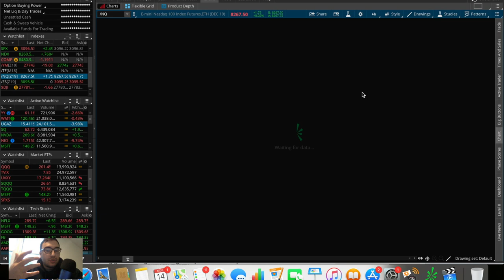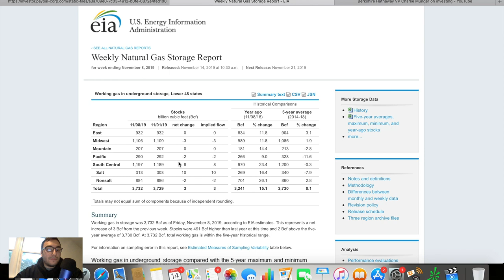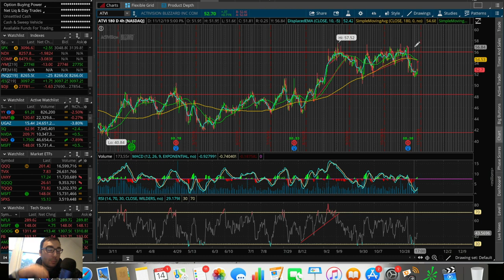Natural Gas Report Breakdown! | I Bought this Stock Today...